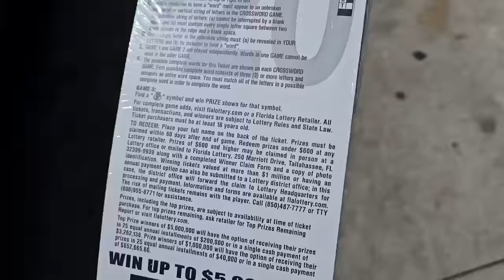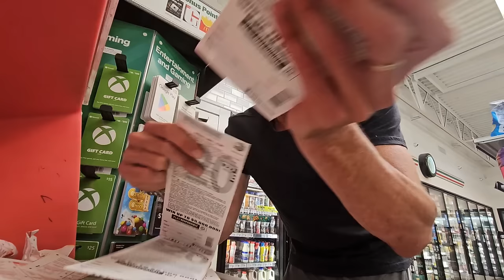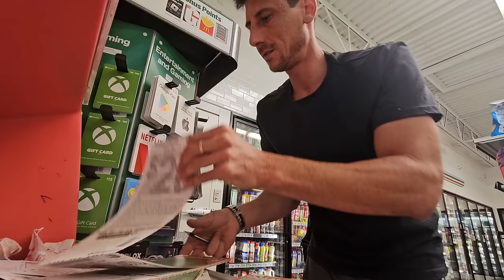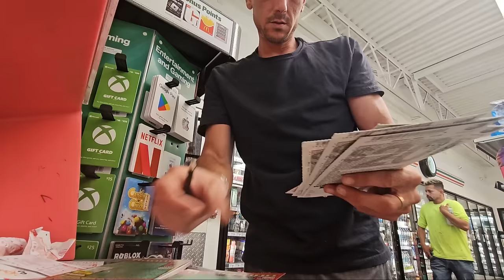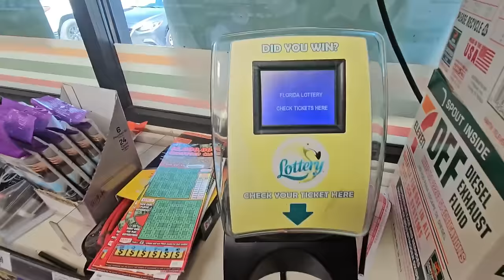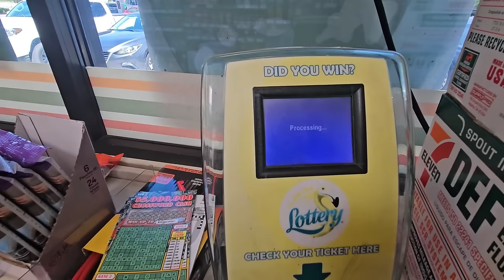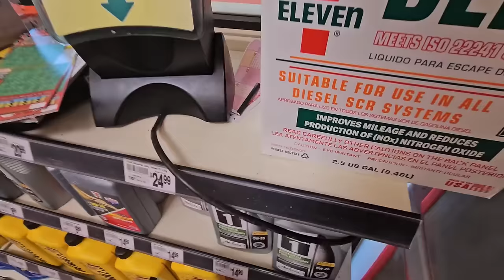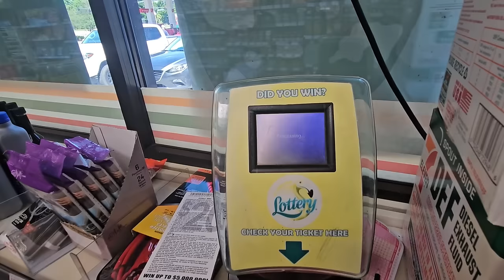🤑I Found a Big One🤑 Scanned a Whole Book of $20 Crossword Cash🚀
I Scanned a Whole Book of Crossword Cash and Found a Big One!!! $20 Crossword Cash scratch off tickets from the florida lottery!